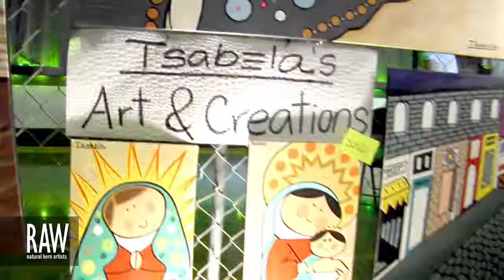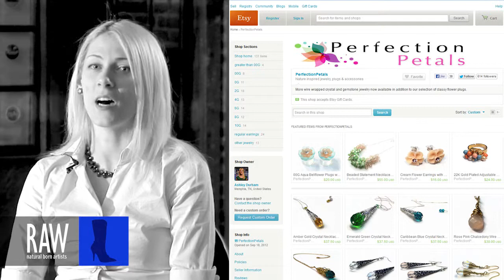ASHLEY DURHAM at RAW:Memphis En Masse 08/23/2013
Video footage shot by: MARCUS KENT HAMSON